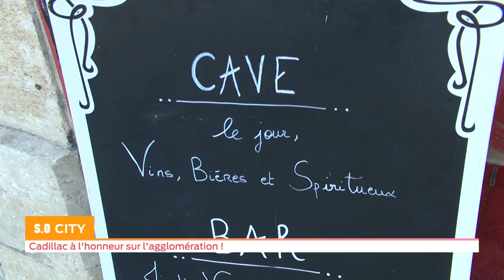So city - Cadillac Tour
Les Cadillac Côtes de Bordeaux vont  à la rencontre du public le 18 octobre prochain. Objectif aller dans les restaurants chez les cavistes et les professionnels du vin pour organiser des rencontres et des degustations le tout en Cadillac! Balade en avant première dans une Cadillac de 1966 dans les rues de Bordeaux dans cette émission...